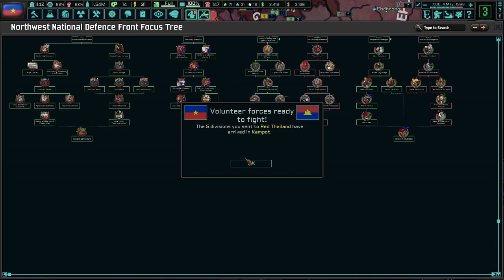A Red China To Overthrow Japanese Hegemony! (FINALE) TNO: The East is Red, Mao Zedong #4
This mod is a Chinese-based mod that gives Northwest China more flavor and fun! We're led by Mao Zedong, who tries his best to upset the Japanese hegemony over our broken China. I hope you enjoy!

Mods Used: The New Order: Last Days Of Europe, The New Order : The East is Red, 新秩序：东方红 The New Order:The East is Red